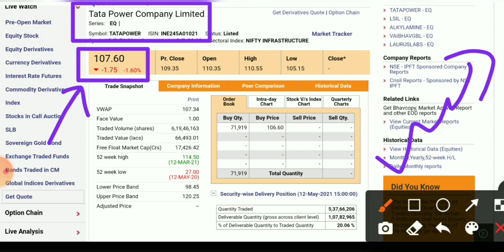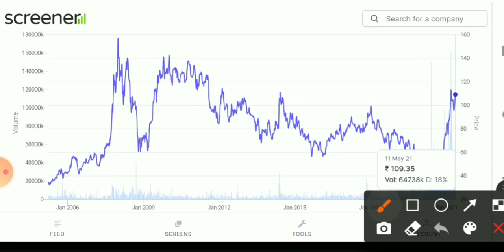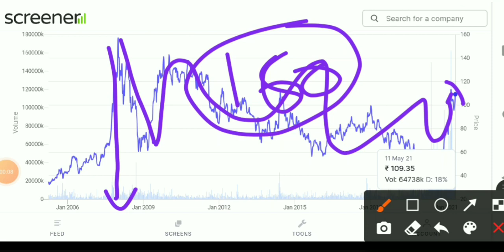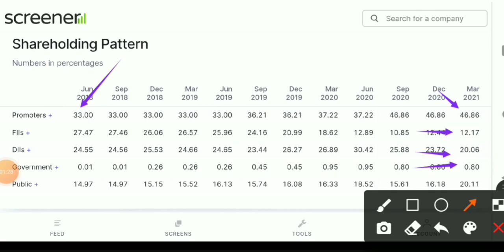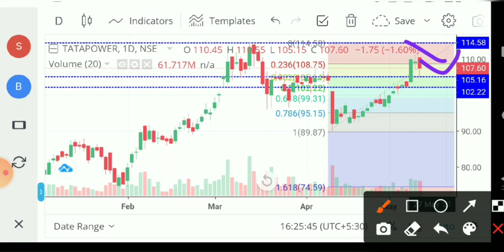Tata Power share latest news। Tata Power share। Tata Power share news today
good mic

1- Market fall
2- best share
3- top share
4- Market volatile
5- Sensex
6- Nifty
7- share market
8- Stock market
9- stock education
10- education stock
11- market uncertainty
12- my portfolio
13- stock education portfolio
14- good portfolio for investing
15- top  stock
16- top  share
17- best  share
18- Small cap.share
19- good share
20- portfolio
21- Share market
22-  Update share bazar
23-  share bazar news
24- Stock market analysis
24- Good news
25- share market crash
26- Latest news of stock market crash
27- share market for beginners
28- stock market for beginners
29- portfolio
30- share buying knowledge
31- latest news stock education